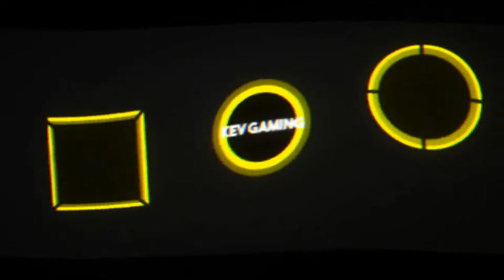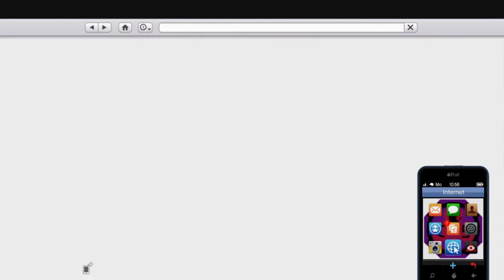GTA V Online #81 Bis das der Tod uns scheidet V